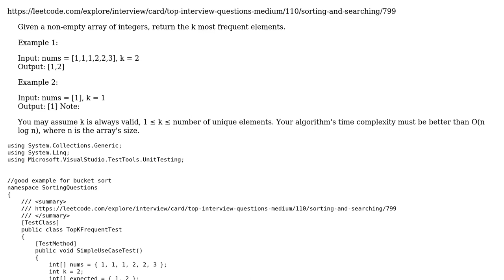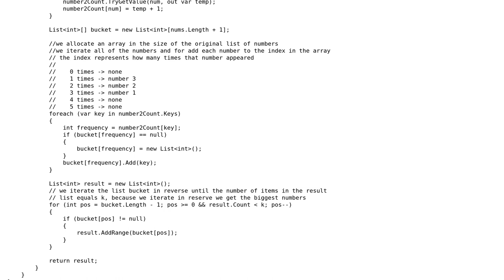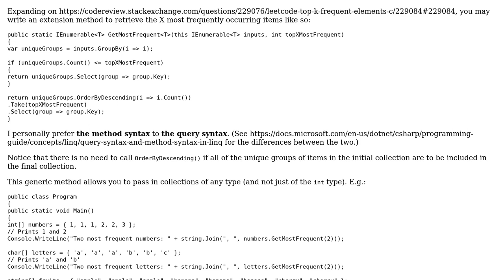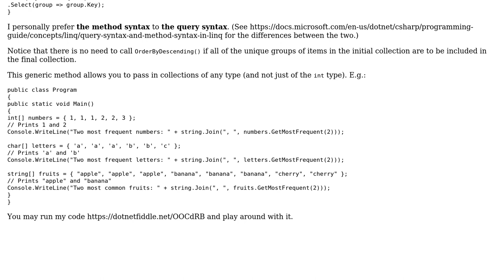LeetCode: Top K Frequent Elements C# (3 Solutions!!)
LeetCode: Top K Frequent Elements C#

With thanks & praise to God, and with thanks to the many people who have made this project possible! | Content (except music & images) licensed under CC BY-SA | Music | Images & others | With thanks to user M.Y. Babt user JAD user Gilad user dfhwze and the Stack Exchange Network Trademarks are property of their respective owners. You are responsible for your own actions.